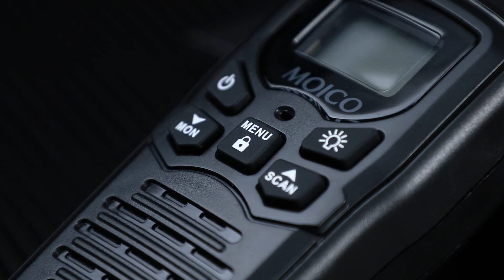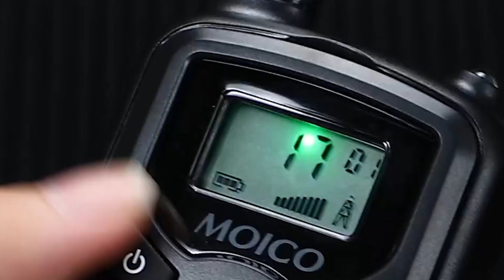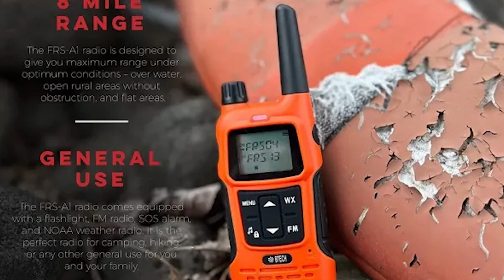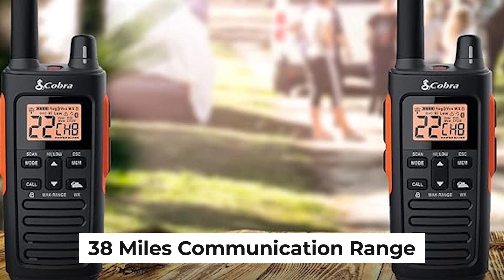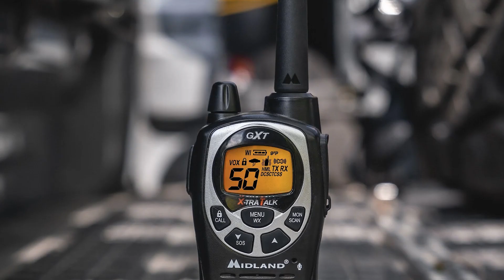Top 5 FRS Walkie Talkies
5. MOICO Long Range Walkie Talkie

4. Midland 50 Channel GMRS Long Range Walkie Talkie

3. BTECH FRS A1

2. Motorola T800

1.Cobra RX680

Are you looking for a great way to keep in touch with your family and friends during your outdoor activities? If so, you'll want to check out our top 5 FRS walkie talkies!

These walkie talkies are perfect for hikes, cycling, camping, and more. They're versatile and reliable, and you'll love the convenience they provide. Each model is affordable and offers great features, so don't miss out!

0:00 - Intro
0:41 - MOICO Long Range Walkie Talkie
2:29 - Midland 50 Channel GMRS Long Range Walkie Talkie
4:12 - BTECH FRS A1
5:59 - Motorola T800
7:30 - Cobra RX680
8:54 - Outro